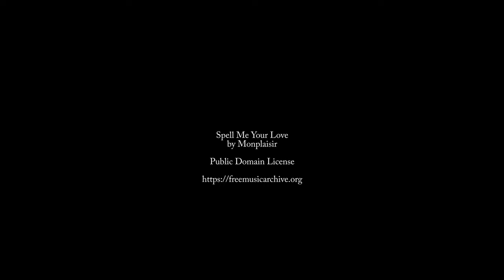1 minute video - 2022 snow storm time lapse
During the period of January 16th thru 21st 2022, Upstate New York experienced a massive snow storm which left about 18 inches of snow fall.  This is my first time lapse video showing that storm.

This is my first time lapse video ever.  The photos were taken at 5 minute intervals with auto focus, auto F stop, and auto ISO.  At times there are jumps in the frames due to the camera being unable to make a correction.

Over 1,400 photos were taken to make this video.  Each frame is only shown for 0:10 seconds.

This video was shot using a Canon EOS 90D with a Sigma 18 - 200 mm lens.
The software used was Canon Utilities

While the camera is locked off in an enclosed patio, the bouncing in the photos is a result of camera capture software.